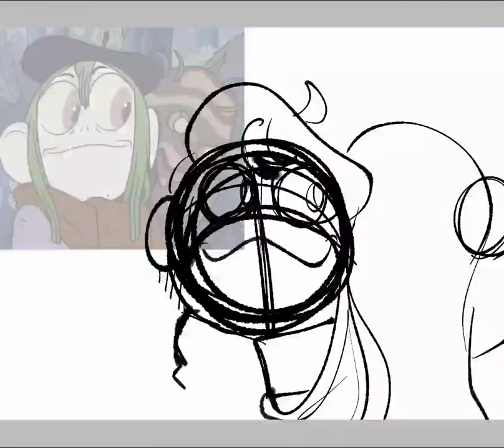Roger craig of the creek redraw